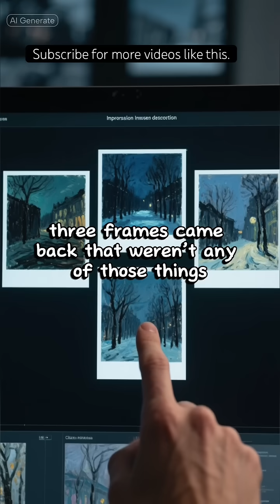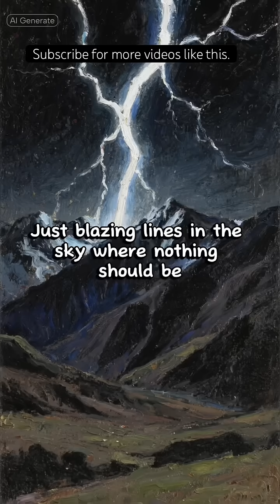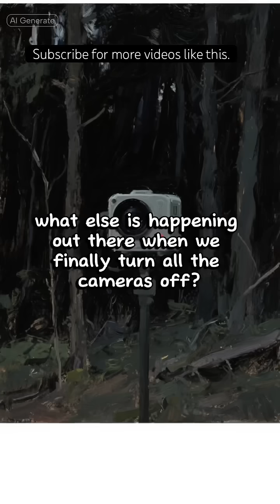The Trail Camera That Caught Something Else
Deep in Chilean Patagonia, far from highways, streetlights, and suburbs, a camera waited for pumas.

It was part of a wildlife project run by the University of Magallanes—just one quiet device in a network of camera traps, snapping photos whenever something warm and moving crossed its invisible beam. Between late 2023 and early 2025, those cameras took about 365,000 images. Mostly what you’d expect: foxes, deer, birds, empty branches swinging in the wind.  ￼

And then, one night in January 2025, three frames came back that weren’t any of those things.

Instead of animals, the photos showed intense streaks of light slashing down through the darkness—bright, sharp, and utterly out of place in an isolated patch of wilderness. No nearby roads. No hikers. No cars. No drones. Just blazing lines in the sky where nothing should be.  ￼

If this had been a random phone video on the internet, most people would write it off. But this was a scientific project with safeguards: tamper-proof cameras, fixed positions, and no sign of physical interference. And out of hundreds of thousands of images… it only happened those three times.

Experts lined up their theories like suspects.
A close insect catching the flash? Lens reflections? Rare atmospheric plasmoids, like natural balls of plasma hanging in the air? Even ball lightning was floated, but the weather conditions that night didn’t really support it.  ￼

Locals pointed to Mapuche folklore—stories of “bad lights” in the wilderness that can lure travelers astray. Physicists compared it to the Hessdalen lights in Norway, another place where the sky sometimes does things that don’t fit neatly into our textbooks.  ￼

So far, no explanation fits perfectly. The project is still running. Scientists are planning more monitoring, more fieldwork, more cameras pointed into the dark.

We like to imagine the world has been fully mapped—that if we just zoom in far enough on Google Earth, there are no mysteries left.

But one unmoving camera in the woods caught something that doesn’t add up.

And it quietly asks us:
If this is what we find when no one is even looking… what else is happening out there when we finally turn all the cameras off?